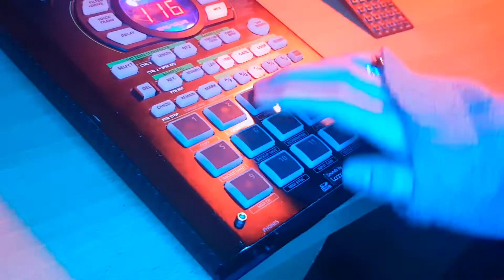RckyClnShrt - Day4 30DayBeatChallenge (SP404SX/A LoFi Chill Jazz Hip Hop Type Beat)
Beat number 4 in the 30DaysOfBeats challenge featuring Chet Baker on the trumpet sample. I turned 24 today, happy birthday to me.

I am partaking in a self inflicted 30 day beat challenge, uploading each new track to YouTube with video accompaniment as I go. This is beat number four. I will try to document the journey as best I can throughout the process. Feel free to join me along the way x

If anyone wants me to upload it to Spotify etc just let me know x

RckyClnShrt is the alias of Leeds based bedroom producer, poet and trombonist Oli Smedley

Message me to discuss licensing/purchase of this beat

TAGS FOR THE SEARCH ENGINE